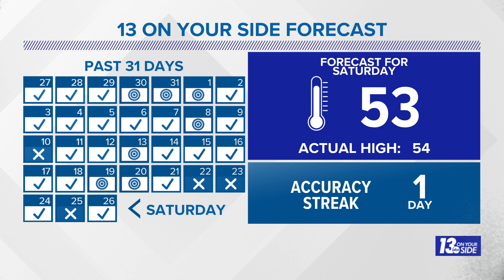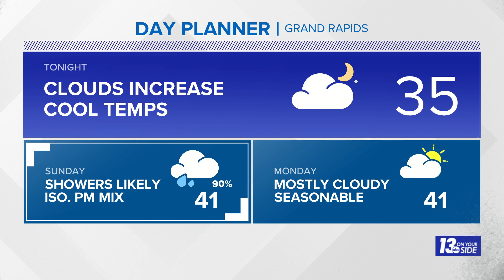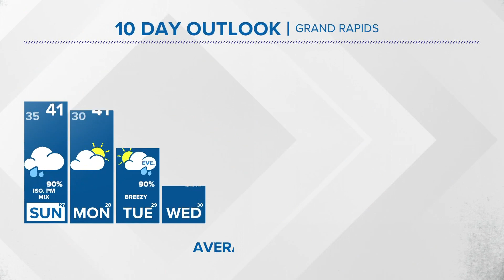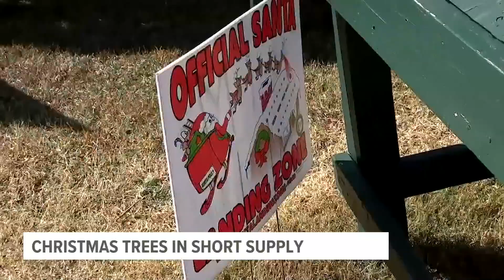13 Weather Plus: Rain Returns + A Look Toward Christmas!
Meteorologist Michael Behrens details the rain returning to West Michigan and has a look ahead from the Thanksgiving weekend toward the Christmas holiday!